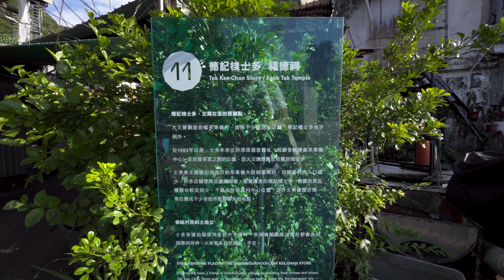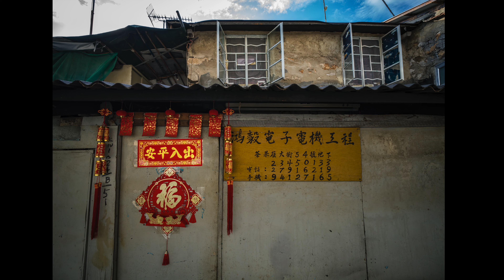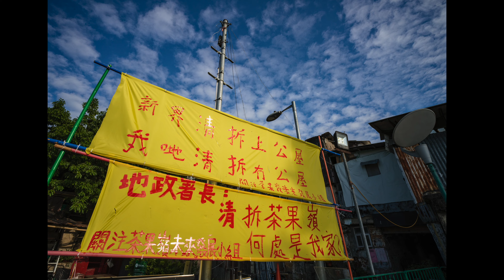【攝影教學 #297】即將消失的城中村-茶果嶺村 - Alex Fung FRPS, GMPSA, EFIAP/p